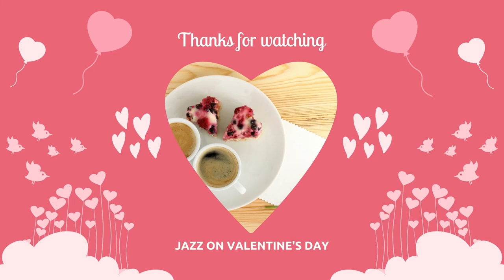Coffee Shop Ambience - Good Morning Honey (Jazz on Valentine's Day)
Listen to Coffee Shop Ambience - Good Morning Honey (Jazz on Valentine's Day) on Spotify

Coffee Shop Ambience - Good Morning Honey (Jazz on Valentine's Day) is originally created by Azinity Music. Azinity Music owns the copyright to these original music works.

All our music licences are Creative Commons Attribution 4.0 International Public Licences (CC BY 4.0). You are free to copy, redistribute in any medium or format, remix, transform, and build upon our music for personal and commercial use. But you must give credit by following the attribution instructions below, and indicate if changes were made to Coffee Shop Ambience - Good Morning Honey (Jazz on Valentine's Day).

Attribution Instructions:
1. Copy and paste the full text and links below in the description of your work
2. Link “the music” to this YouTube music video.